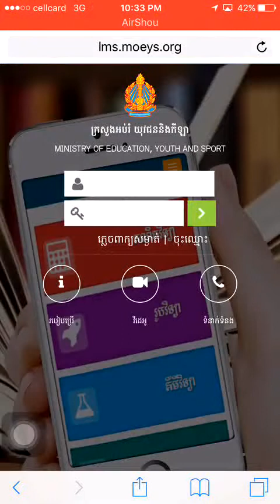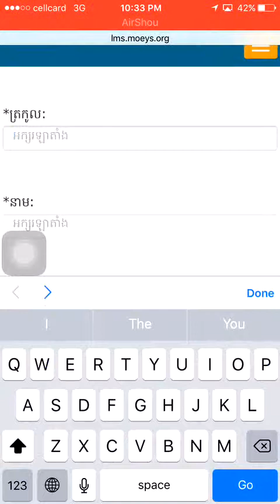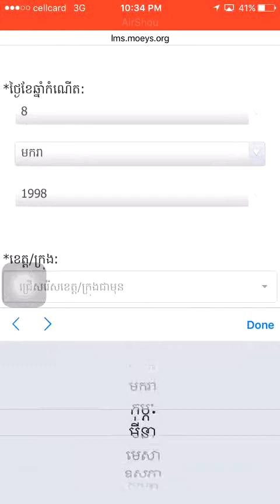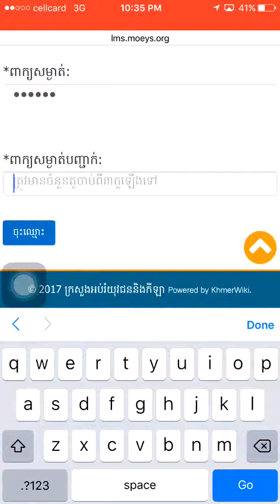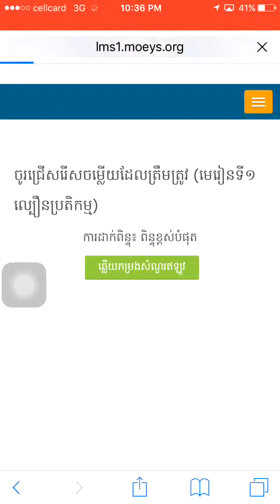របៀបចុះឈ្មោះដើម្បីប្រលងបាក់ឌុបសាកល្បង | How to register BaccII test knowleadge account